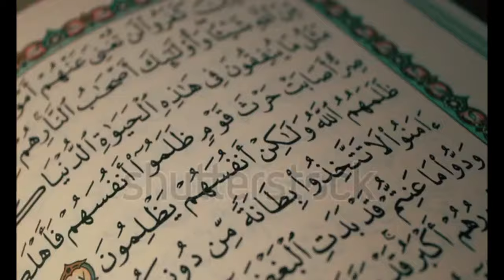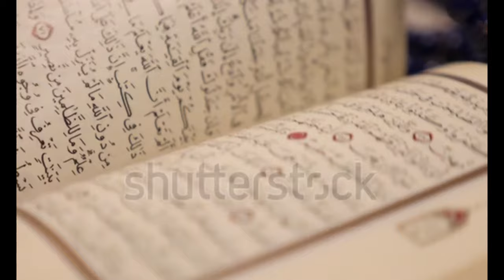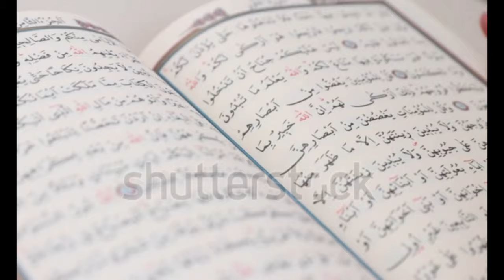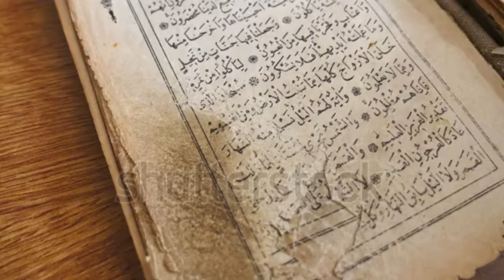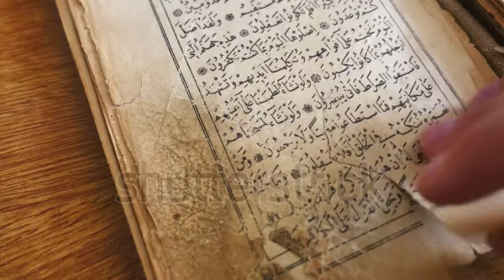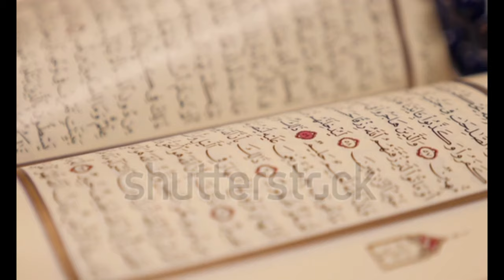Firi guente _ guente di diangue ay ayatt ( Lecture de versets )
Abonnés  et partager pour les autres

Firi guente
guente firi
di guente

saint louis senegal
kaolack
congo senegal
tambacounda
sénégal
Almadie Sénégal